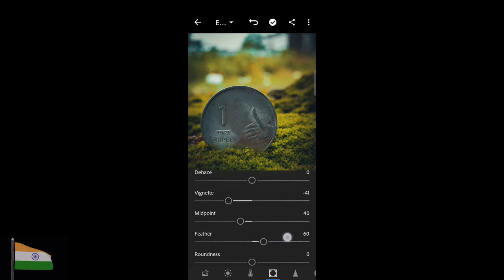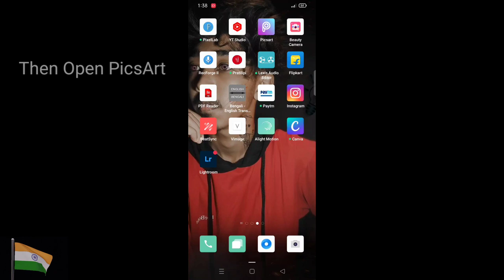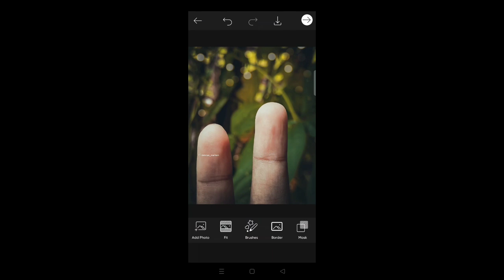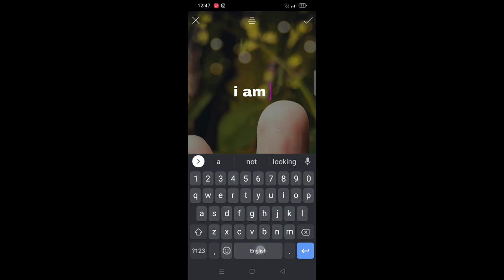🇮🇳Independence Day Special Photography Idea's & full Editting Tutorial 📸 DP PICTURES......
hey guys

DP PICTURES📸

today i will tell you independence day photography ideas at home 🏠🏠🏠

Independence day Special Photography ideas and full editting tutorial...

independence day photography
independence photography ideas
independence photo editing
independence day photography videos
new photography ideas